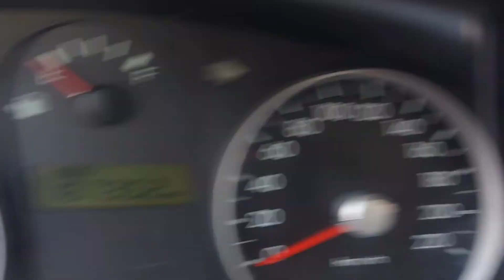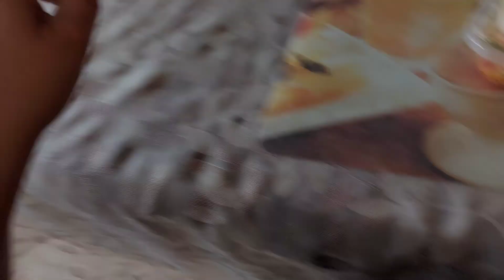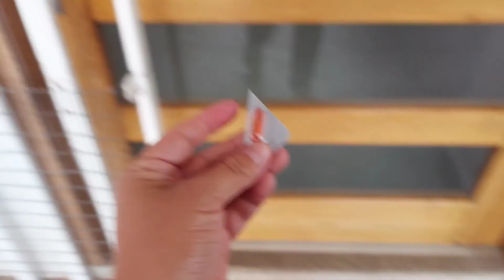La VIDA en un país del tercermundo🤷🏻‍♀️(sueldo básico, vendedores ambulantes, chauchitas) ECUADOR